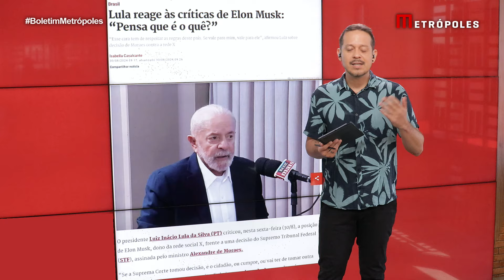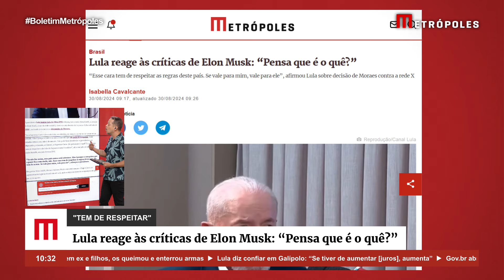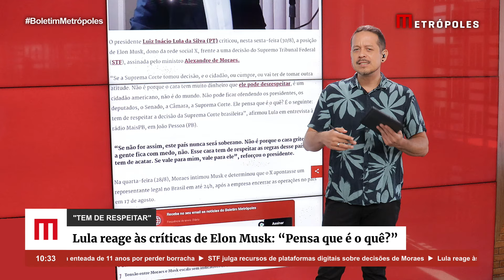Lula reage às críticas de Elon Musk: “Pensa que é o quê?”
O presidente Luiz Inácio Lula da Silva (PT) criticou, nesta sexta-feira (30/8), a posição de Elon Musk, dono da rede social X, frente a uma decisão do Supremo Tribunal Federal (STF), assinada pelo ministro Alexandre de Moraes.

“Se a Suprema Corte tomou decisão, o cidadão ou cumpre ou vai ter de tomar outra atitude. Não é porque o cara tem muito dinheiro que ele pode desrespeitar, é um cidadão americano, não é do mundo. Não pode ficar ofendendo os presidentes, os deputados, o Senado, a Câmara, a Suprema Corte. Ele pensa que é o quê? É o seguinte: tem de respeitar a decisão da Suprema Corte brasileira”, afirmou Lula em entrevista à rádio MaisPB, em João Pessoa (PB).